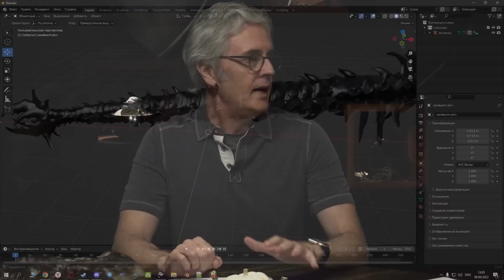Первый Рейд, Трансмог и Пресеты, Мета Танков ◆ New World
00:00 - Вступление
00:38 - Обновленная дорожная карта
4:32 - Изменения оружия и меты
06:02 - Изменения контроля городов и фракций
07:47 - Новые профы
08:03 - Итоги